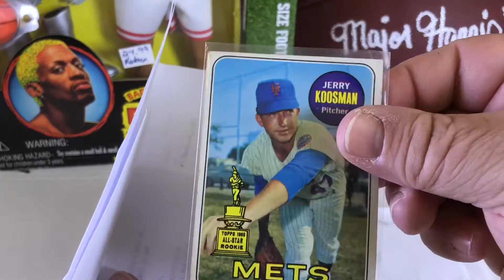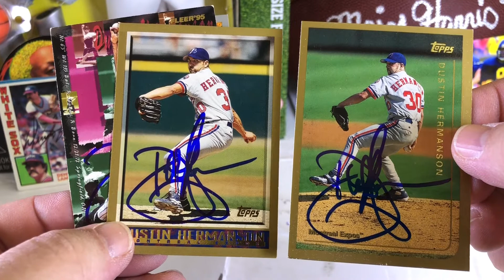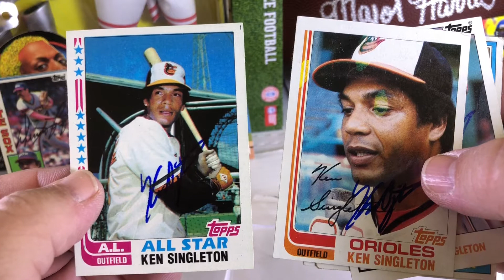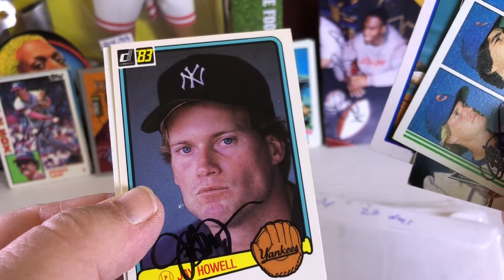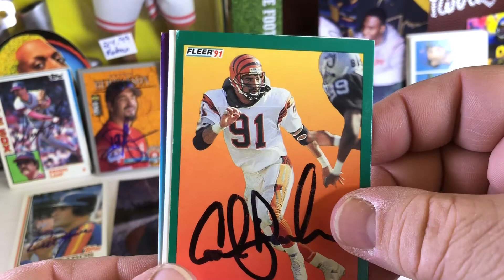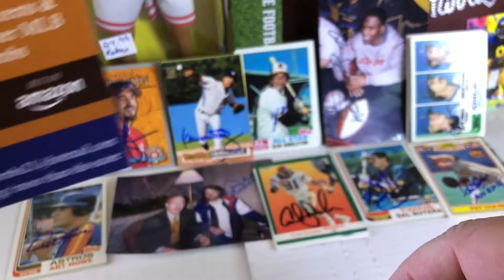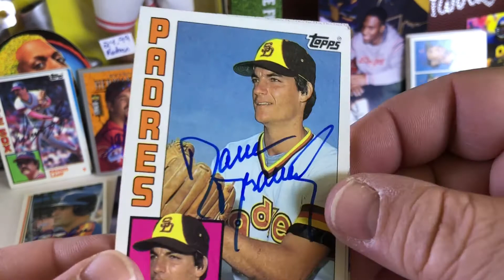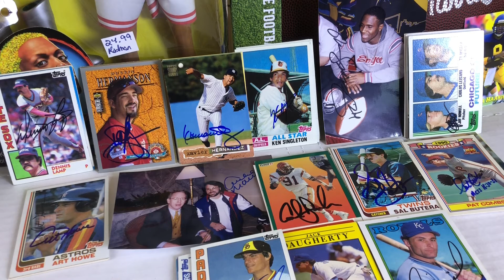TTM autograph Recap Episode 18 - 14 Returns MLB NFL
Here are the cards we got Saturday and Monday through the mail.

If you would like to hear more stories when I chased autographs full time you can read my books on Amazon for Free if you have Amazon Prime if not they are $2.99..  Lots of cool and interesting stories.

If you would like an autographed Horror card from our movie just send a Self Addressed Stamped Envelope to...